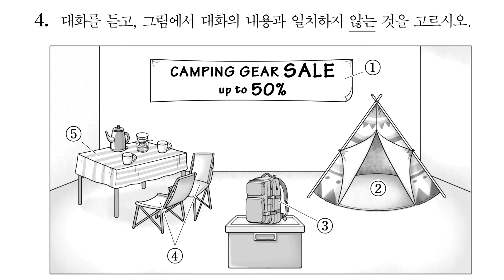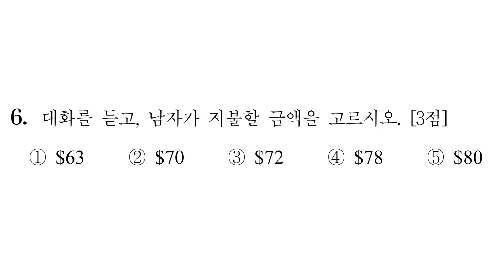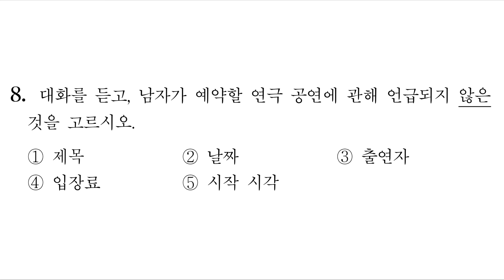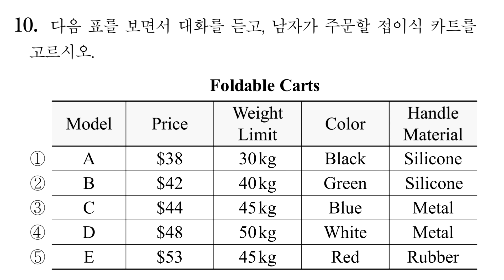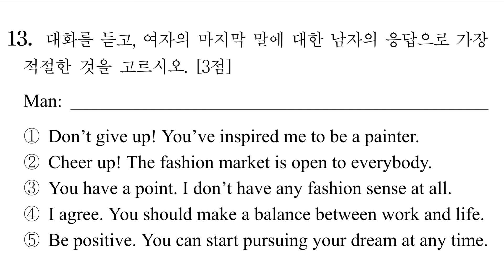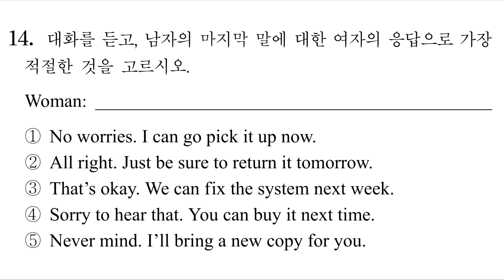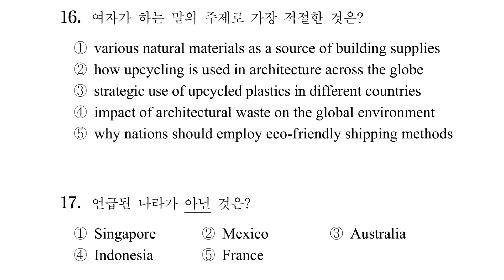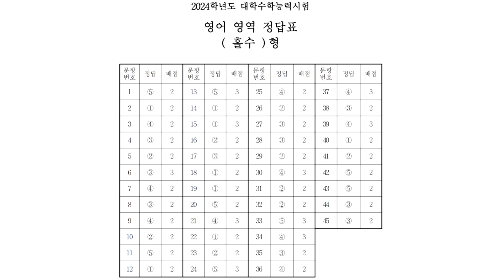2024학년도 수능 영어듣기(홀수형) / 문제+음성+정답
2023년 11월 16일일 시행
2024학년도 수능 영어듣기평가 (홀수형, 1~17번)

01번 00:00
02번 01:13
03번 02:31
04번 03:37
05번 04:56
06번 06:15
07번 07:35
08번 08:48
09번 10:12
10번 11:29
11번 12:47
12번 13:38
13번 14:26
14번 15:39
15번 17:01
16&17번 18:11

정답 21:54

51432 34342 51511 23